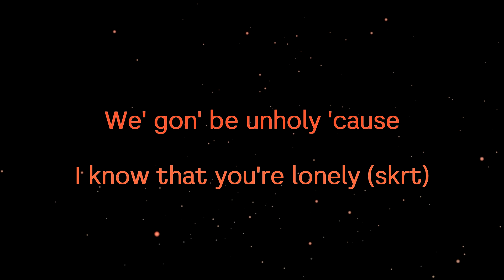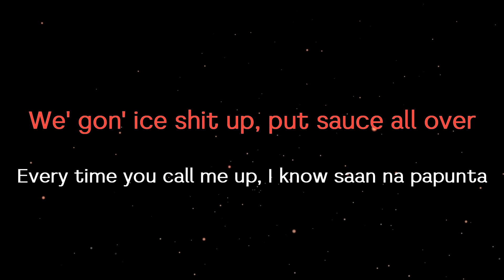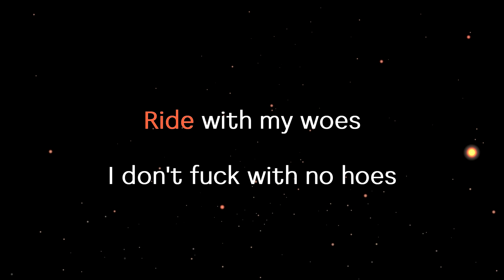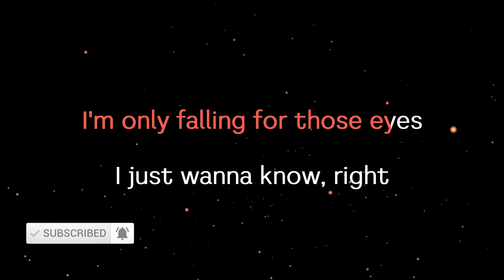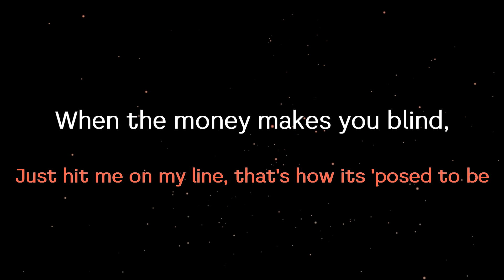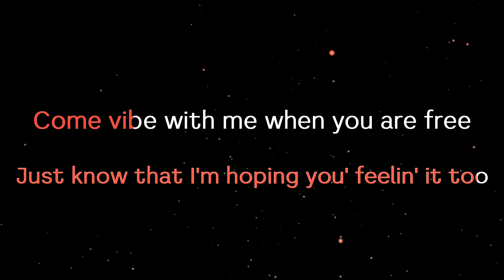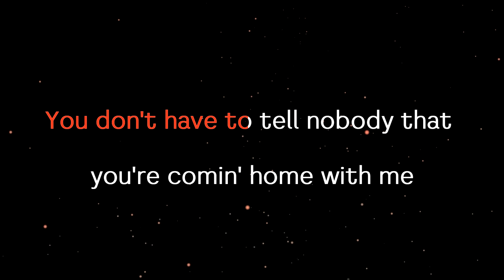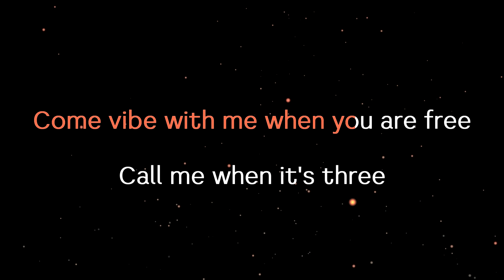VIBE WITH ME Matthaios ft. Lonezo(acoustic karaoke/intrumental/minus one)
YOU CAN use it in your song cover and I'll appreciate if you can give me credit (mention my YouTube channel name or copy paste the video link).